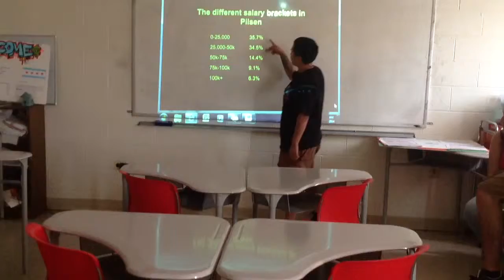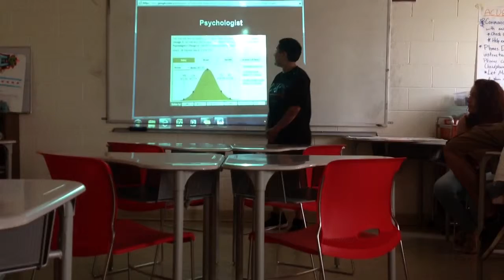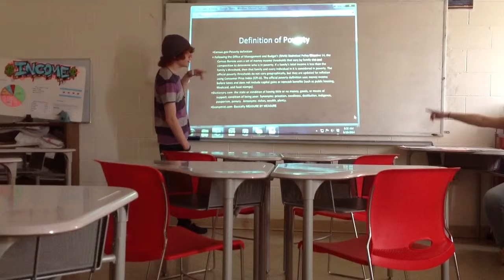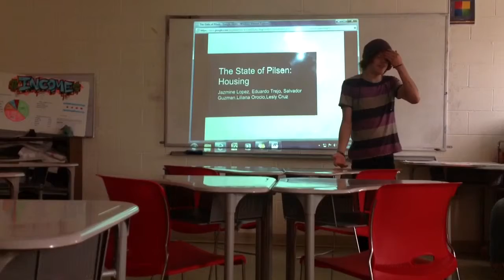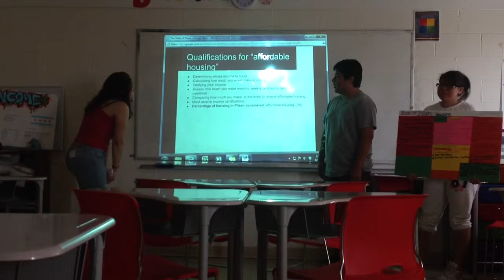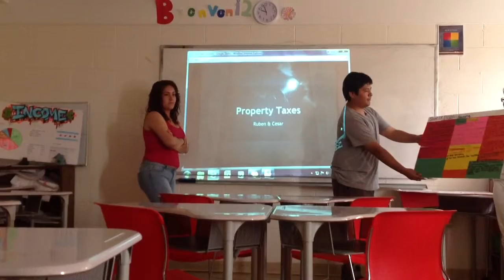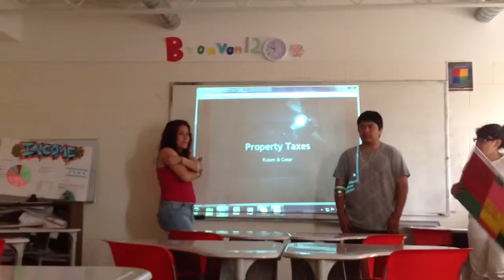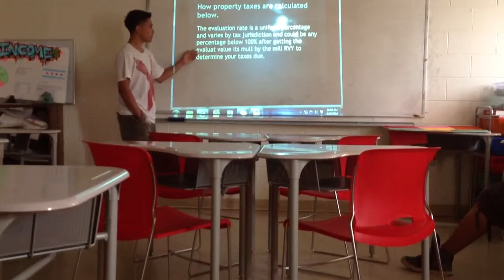USS June 2014 State of Pilsen 2